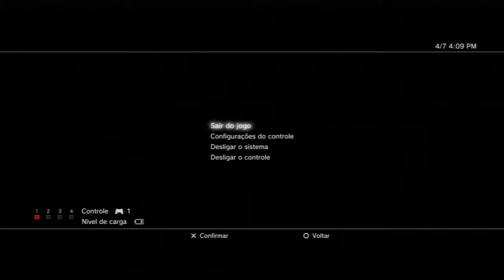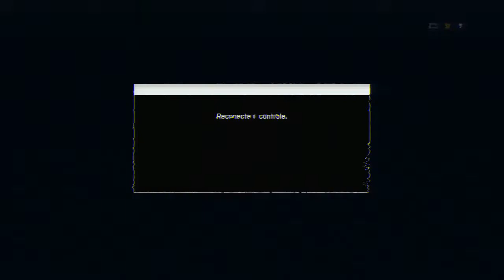BATTLEFIELD 4 PS3 ONLINE BORA TIRAR UM TREINO